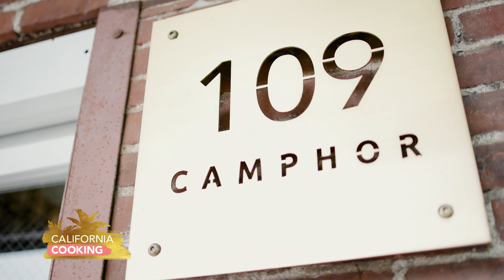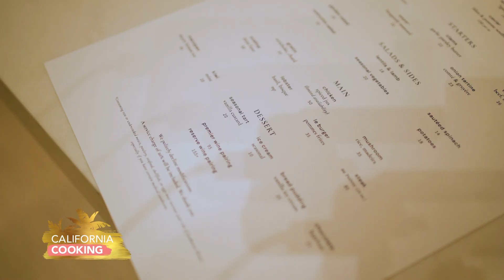California Cooking with Jessica Holmes Episode 149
Camphor, Lamb Burger with Creamy Cucumber Sauce, Smashburger Tacos